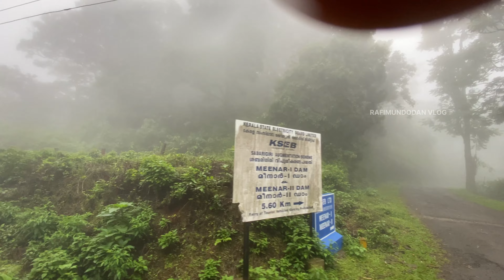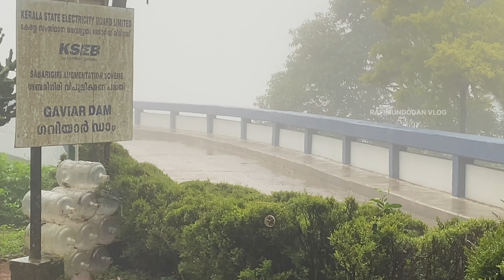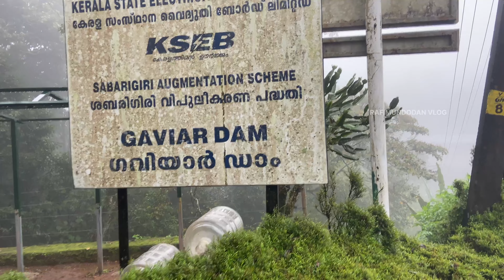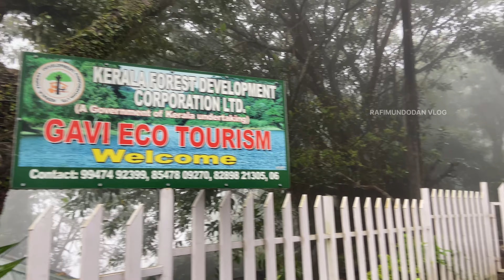ഞാൻ കണ്ട ഗവി ഇങ്ങനെ അല്ല ഒരു ഷോഡപോലും കിട്ടാണ്ട്|RAFIMUNDODANVLOG|gavi|subscribe|kerala|india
Shoot : I phone 11 |support|malappuram
Shoot : I phone 11